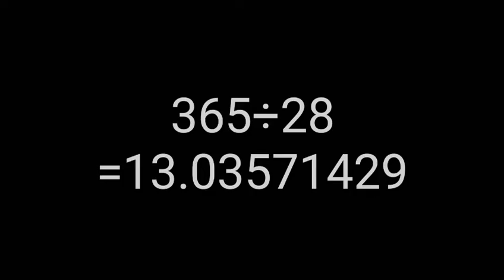कंपनी हर बार 28 दिन का प्लान ही क्यों दलवती है || company har bar 28 din ka hi pack q deti hai